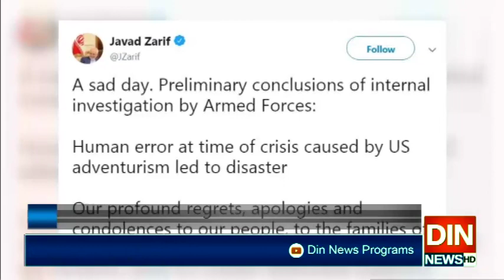مسافر طیارہ غیردانستہ طور پر نشانہ بنا